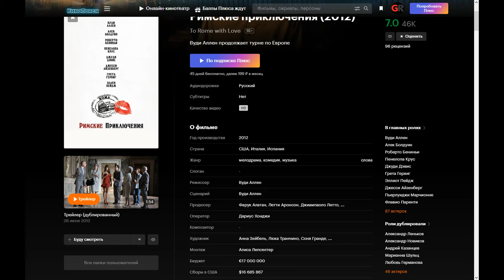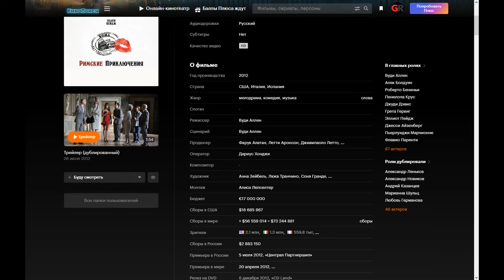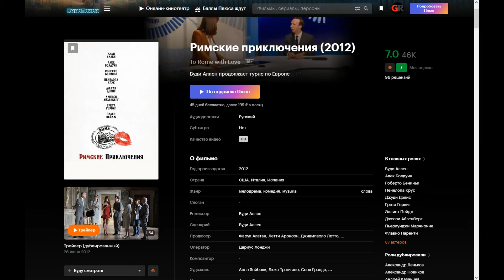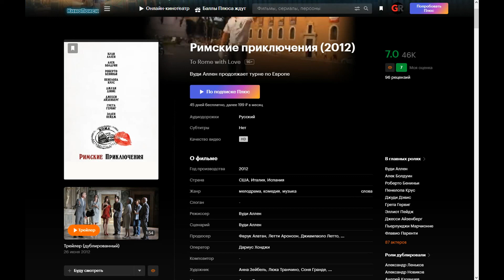Фильм: Римские приключения (2012) ~ Обзор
Комедия, действие которой происходит в одном из самых прекрасных городов мира. Мы встретим известного американского архитектора, переживающего вторую юность, простого обывателя, неожиданно проснувшегося знаменитым, молодоженов из провинции, каждого из которых ждут романтические открытия, и американского оперного постановщика, задумавшего вывести на сцену поющего работника похоронного бюро…

Поддержка на развития канала:
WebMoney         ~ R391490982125